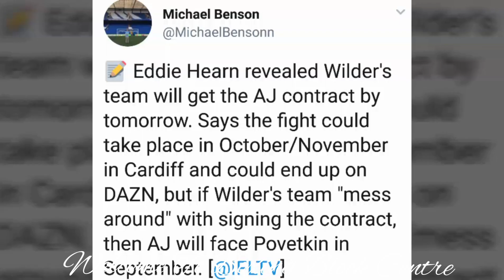ANTHONY JOSHUA VS DEONTAY WILDER BOUT COULD BE AIRED ON DAZN IN THE U.S! ~EDDIE HEARN